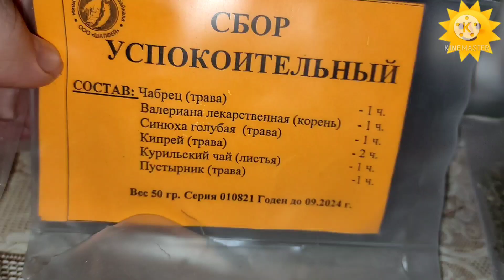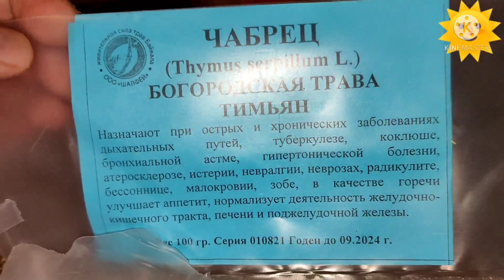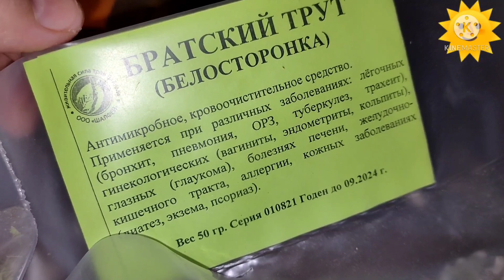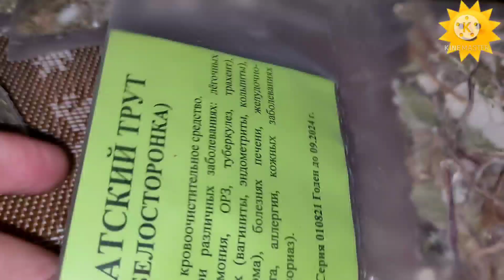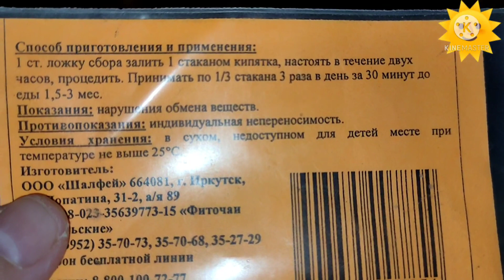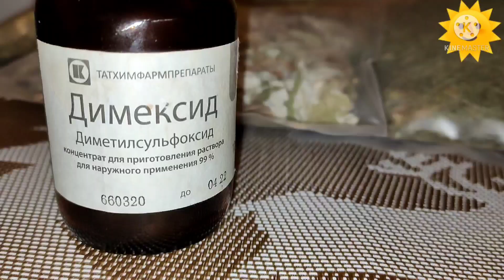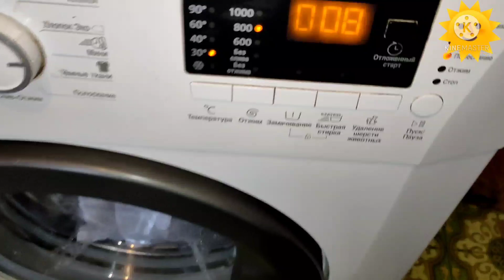Vlog/Камтар дору харед аз аптека /Харуз хурокхои бо гушт хурданам зарар дорад !